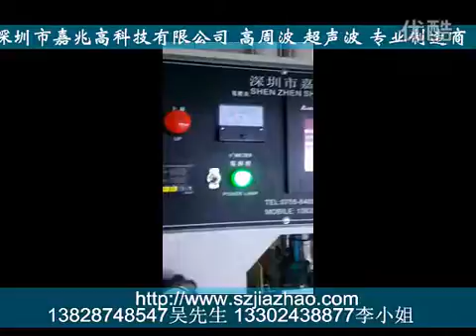Round Table 4 Station HF welding and cutting machine With robot collecting arm Demonstration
Round Table 4 Station HF welding and cutting machine With robot collecting arm